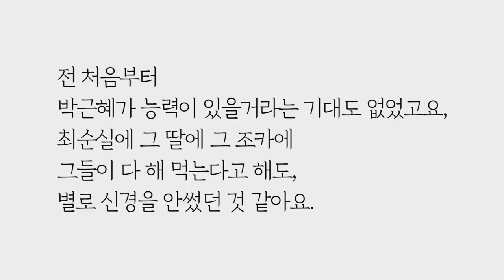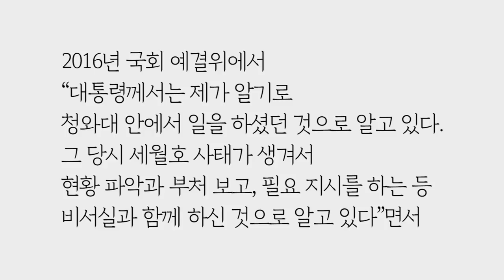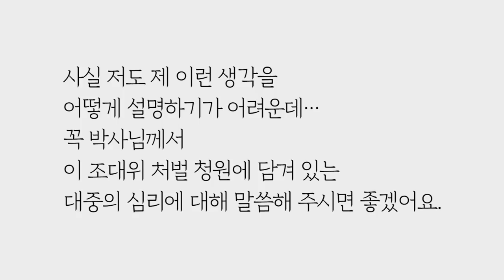세월호 청문회 위증, 바로잡아야 하는 부분은? by.황상민의 심리상담소:황심소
2) WPI 검사
황상민의 심리연구소 홈페이지

3) 황심소에서 광고주를 모십니다.

4) 개인 상담 시 개인 신상 정보 관련 **

5) 황심소 들을 수 있는 채널
팟빵, 유튜브

7) WPI 교육 워크샵
위즈덤 센터로 문의

7) 기타 황심소 문의

8) 황심소 후원